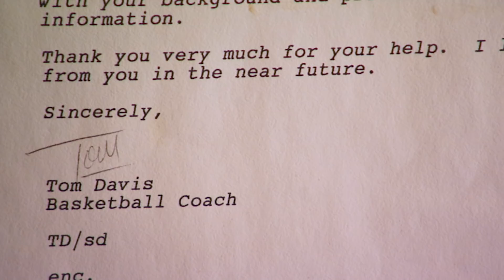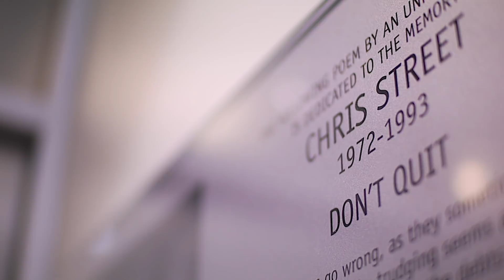Chris Street Forever